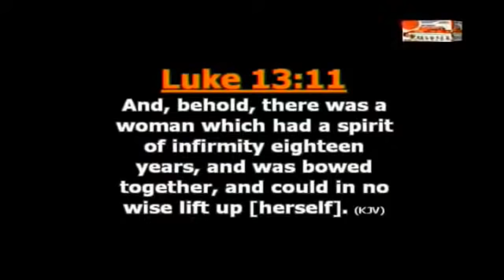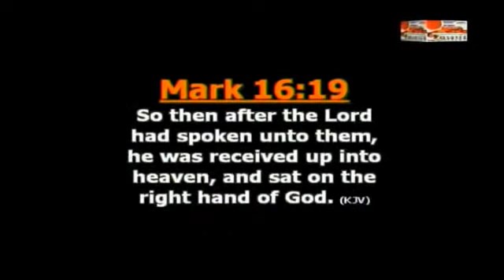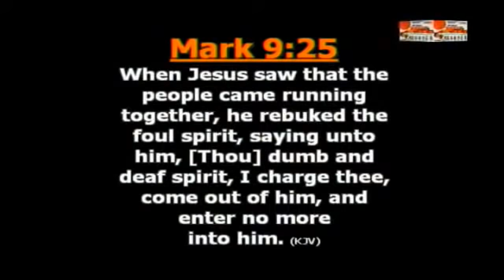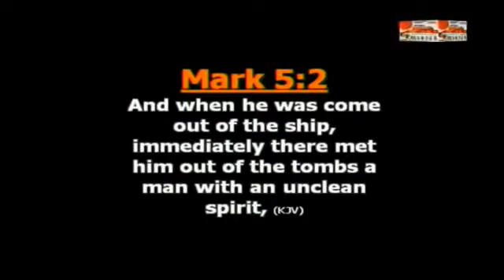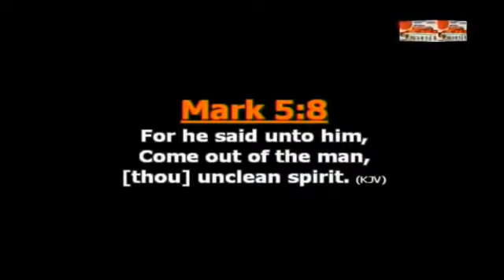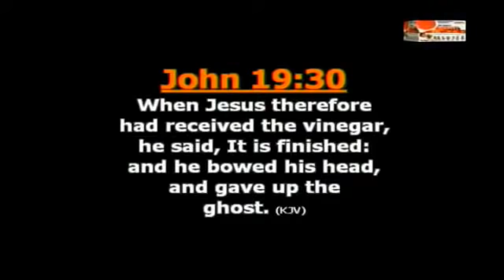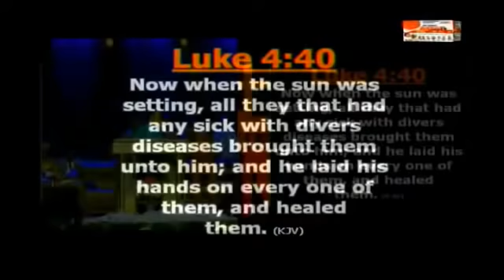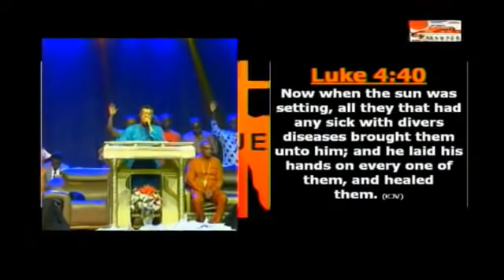"He healeth them all" Daddy Uma Ukpai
There is a healing Anointing for all. I declare, your hour of freedom has come. Your sorrow is over, your struggling is over in Jesus name. Amen